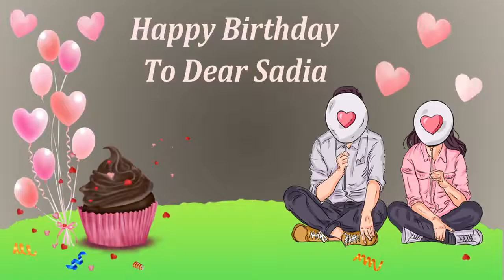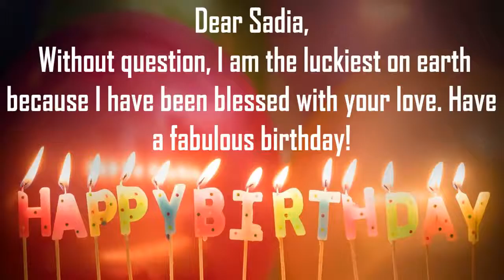Happy Birthday Sadia Image Wishes Lovers Video Animation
Happy Birthday Sadia Images For Her. Send Personalized happy birthday wishes to Sadia in 1 min by installing GreetName App from google playstore. Hundreds of Romantic happy birthday wish templates to choose from for your wife, girl friend, lover, etc
GreetName has hundreds of image templates to choose from based on gender, age, and relationship. Pick the best image template. Enter Your Name and share Sadia Picture birthday wishes image as status on any social network such as facebook, whatsapp, instagram, telegram, etc

Wish You happy birthday Sadia
Many Many Happy returns of the day to Sadia
Happy Birthday To Sadia
I love You Sadia